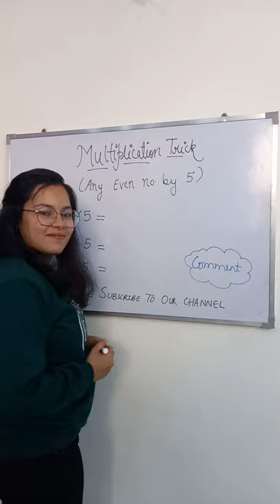Brain Exercise | Puzzle 124 | Multiplication Trick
I'm Rashi Goel(A Cuemath International Certified Teacher)!!

On this channel, We will upload the video on each and every Maths topic till grade 12th in a easiest way also the student who have fear of math, they can write the topic on which
they face the difficulty to understand. We will explain that topic in a easiest way and will upload that video in our channel on a priority basis||

Also, We are providing various math tricks and reasoning questions with answers that will help you to improve your logical thinking
as well as it will help you to crack any Government Exams, Campus placements, Competitive Exams and Aptitude/Reasoning exams.

Topics Covered-
Maths tricks
Maths easy tricks
Reasoning
Reasoning tricks
Improve Logical thinking
Puzzle
Shorts video
Short
Video Viral
Solve puzzle in 12 sec